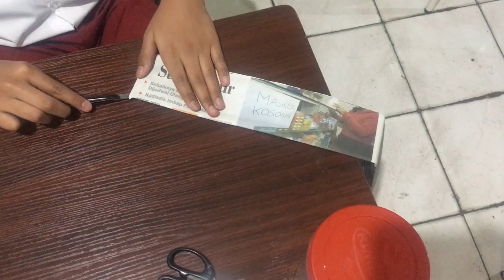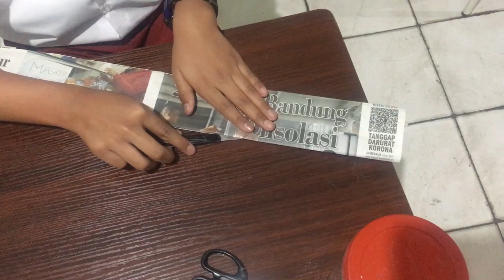SD MKH_KRIYA ANYAM_KEC. Bandung Wetan_FLS2N TINGKAT KOTA BANDUNG 2020).